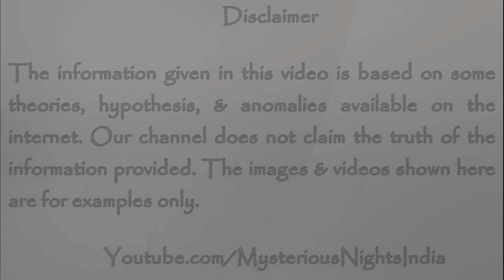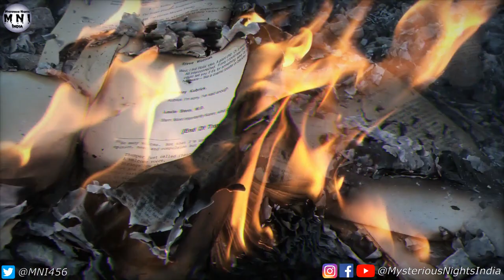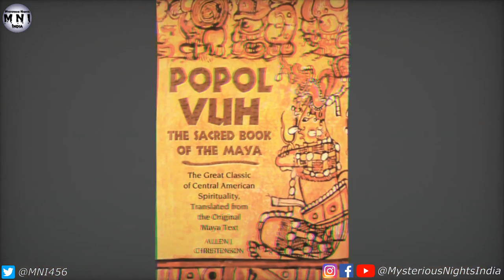Batman Origin and History Expained in Hindi | Camazotz | Episode - 194#